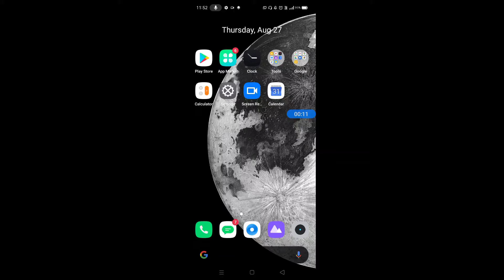How to set screen off time in realme c12 || realme c12 me auto screen off kaise set kare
hello dosto, aaj meine is video me bataya hai ki realme c12 me auto screen off time kaise set karte hain, dosto realme c12 me screen off time set karna bahut hi aasan hai. agar aap bhi janna chahate hain ki realme c12 me auto screen off time kaise set karte hain to is video ko pura dekhiyega, thanks friends.